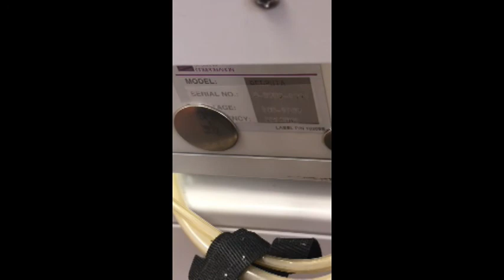2008 Edge System Delphia Microdermabrasion - Free Shipping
2008 Edge System Delphia Microdermabrasion; Excellent Operating & Cosmetic Condition, Used for Approximately 20 Treatments; Reason for Selling: Downsizing; Includes: Handpiece Assembly, Power Cord, Patient Eyewear, Water Refill Kit, Aesthetic Wipe, Extra O - Rings, Bottle of Crystals, Operator Manual, Warning Sign, 90 Day Warranty & Free Shipping to the Lower 48 States.. (jp/rom1.2)